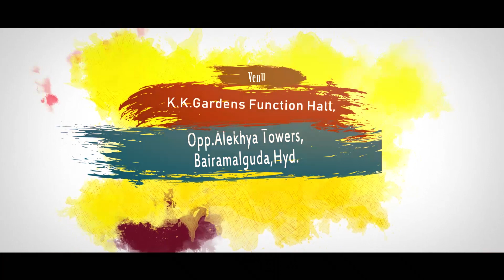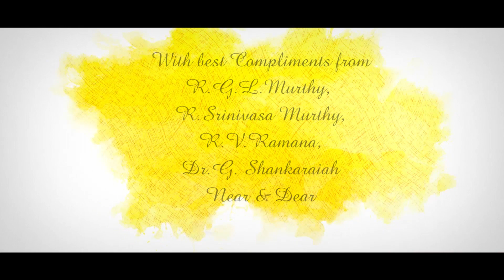SriRam & Mounika Wedding Invitation 💐